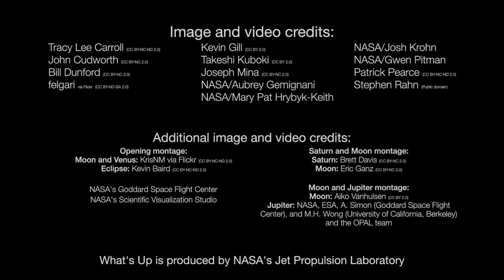Annular Solar Eclipse, Moon, Pleiades star cluster and more in Oct. 2023 skywatching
The moon and Pleiades star cluster are great star watching targets as the travel near one another in the night sky. Also, an annular solar eclipse and more are set to wow skywatchers this month. Night sky: What you can see this month

Credit: NASA/JPL-Caltech